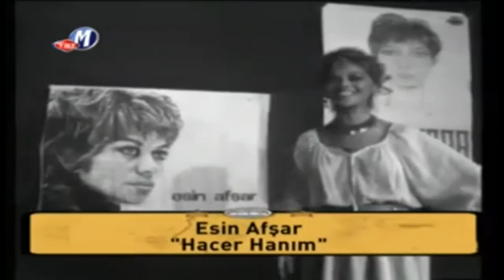Esin Afsar hacer hanim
Hd Remaster